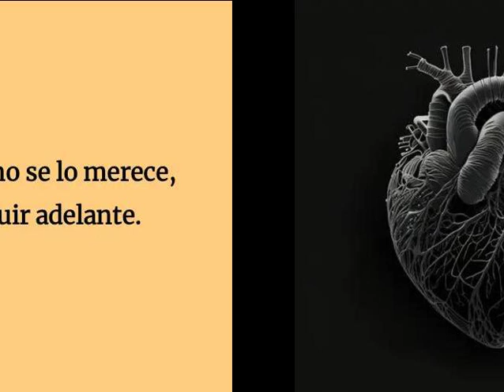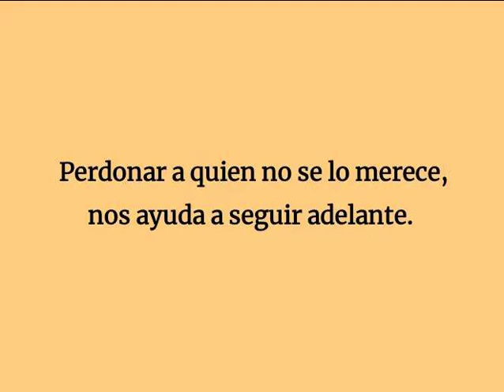frase motivacional de reflexion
frases motivacionales diarias, para superarse a si mismo.
empieza tu dia con una motivacion personal.